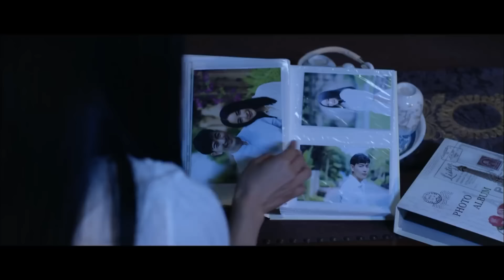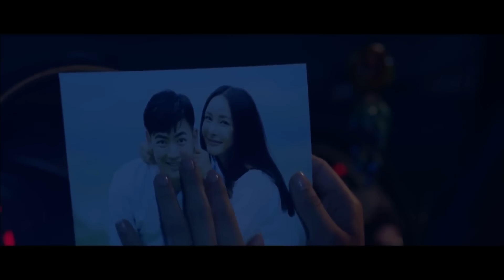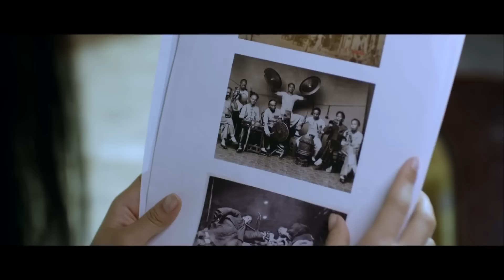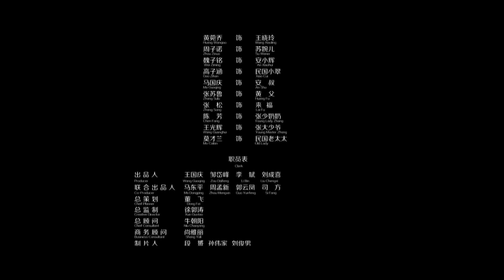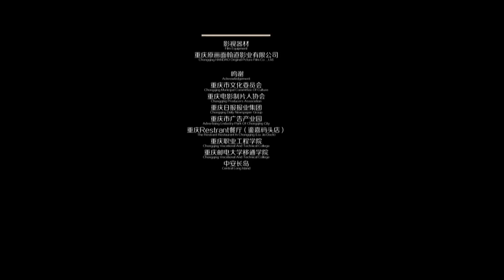Ghost Bride | Thrillers | China Movie Channel ENGLISH | ENGSUB